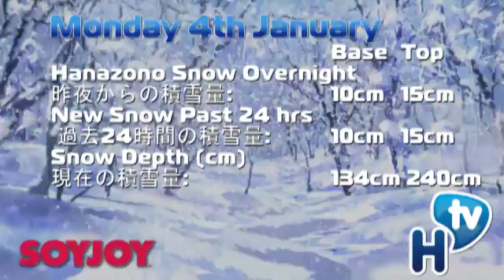ニセコHANAZONOスノーリポート1月4日